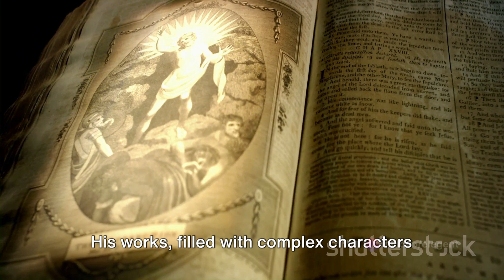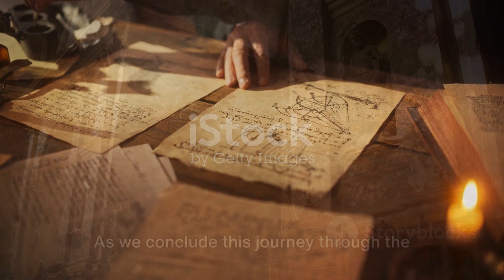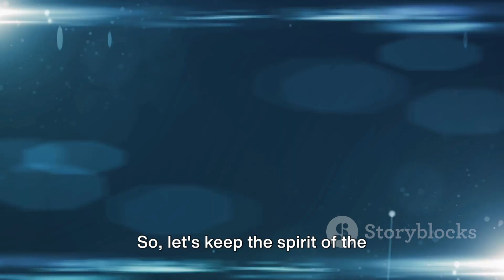`"Unveiling the Renaissance: Origins, Figures, and Impact"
"Rediscovering the Renaissance: Origins, Figures, and Its Enduring Impact" provides a concise overview of the Renaissance period in Europe. It traces its origins to Italian city-states and highlights key figures like Leonardo da Vinci, Michelangelo, and Galileo Galilei. The Renaissance's impact on art, science, and society is explored, emphasizing its promotion of humanism, artistic innovation, and scientific inquiry. Overall, the article offers a brief yet insightful look into this transformative era of cultural and intellectual rebirth.